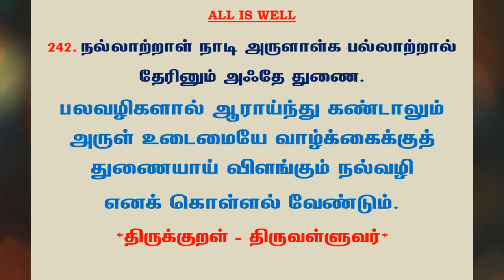#498 | தினம் ஒரு திருக்குறள் - குறள் 242 | Kural 242 - Daily One Thirukkural